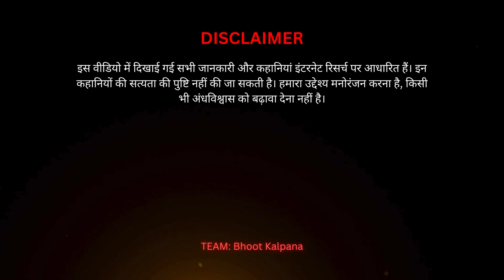भारत की भूतों की कहानियां: रोंगटे खड़े कर देने वाले मिथक और किंवदंतियां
क्या आप भूतों की कहानियों से रोमांचित होते हैं? इस वीडियो में, हम आपको भारत की सबसे डरावनी भूतों की मिथकों और किंवदंतियों की सैर कराते हैं। भूत, प्रेत, डाकिनी, वेताल और चुड़ैल - इन भयानक प्राणियों के बारे में जानें और रातों को सोने से पहले दो बार सोचें! देखें ये डरावनी कहानियां और हमें बताएं कि आप क्या सोचते हैं!

Do you get thrilled by ghost stories? This video takes you on a journey through India's most chilling ghost myths and legends. From Bhoot (ghost) to Pret (vengeful spirit), Dakini (child-eater), Vetala (trickster ghost), and Churail (witch) - learn about these terrifying creatures and think twice before sleeping at night! Watch these spooky stories and tell us what you think!